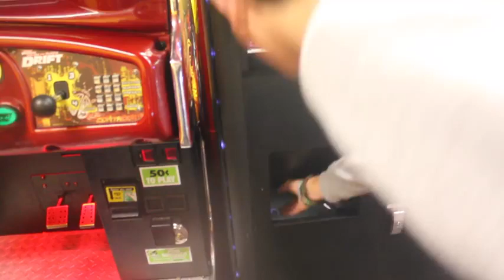FOUND $20 in a CLAW MACHINE!